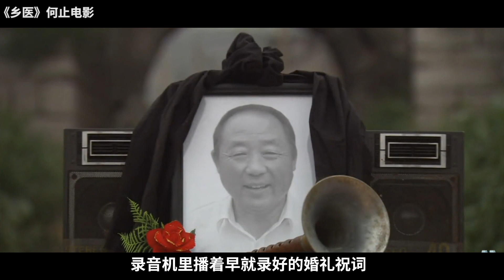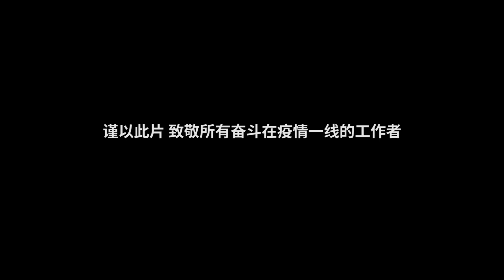零热度、零存在感，如果不是因为新型冠状病毒，根本没人知道它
深度解读冷门电影《乡医》